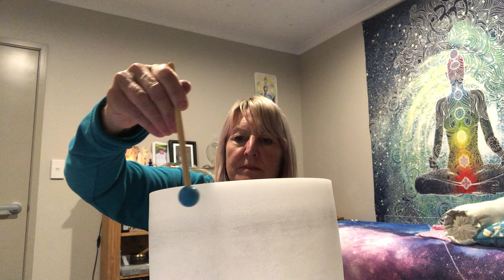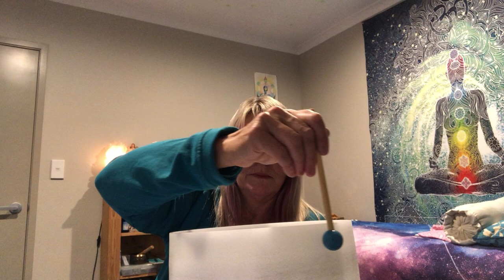VERY POWERFUL Unconditional LOVE HUMANITY EARTH GRID, WE NEED YOUR HELP to create the Love Grid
We need your help on a conscious level to spread this network grid of unconditional love and light, The Earth and humanity really need this advanced multidimensional layered grid that we all can take part in no matter how much time has lapsed as this goes through time and space through all dimensions, it has the backing of Spirit, all our guides and interdimensional beings please join this LOVE GRID and SHARE with your friends and family, watch the light around me in the video it turns pink on more than one occasion
Cosmic Traveller
Much Love Ginny